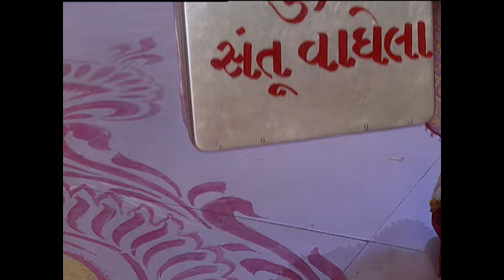Bandini | Full Episode 16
You can watch the Dangal TV channel :
Fastway Channel No: 15
Digena Channel No: 117
Zing Channel No: 119
Tata Play: 177
Sun Channel No : 328